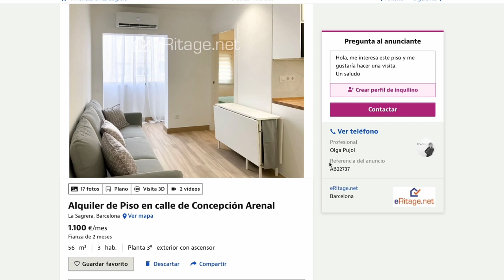在巴塞罗那自治大学（UAB）学习：对中国学生的建议 第4集 在巴塞罗那租房的技巧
Estudiar en la UAB: consejos para estudiantes chinos. Ep 4 Consejos para alquilar un piso en Barcelona

这个YouTube影片将教你如何在巴塞罗那找到合适的房子。从预算到选择区域，我将提供实用的租房技巧和建议。无论是短期还是长期租房，这个视频将帮助你找到理想住所。

Este video te enseñará cómo encontrar un hogar adecuado en Barcelona. Desde el presupuesto hasta la elección de la zona, te proporcionaré consejos prácticos y útiles para el alquiler. Ya sea para alquileres a corto o largo plazo, este video te ayudará a encontrar tu hogar ideal.